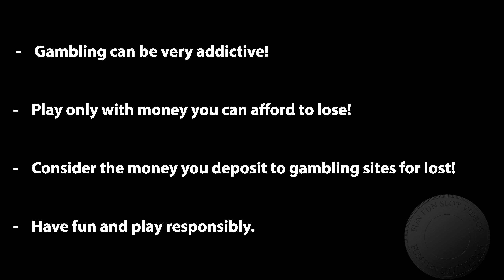Bier Haus - Big Win!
Oktoberfest is well underway in Munich, Germany, so here is a big win from an Oktoberfest themed slot. Hit this on my third ever feature on this slot.
The restrictions for some slot providers has finally been lifted here, one of them is WMS.

Gambling is very addictive, so play only with money you can afford to lose! Because you will lose!